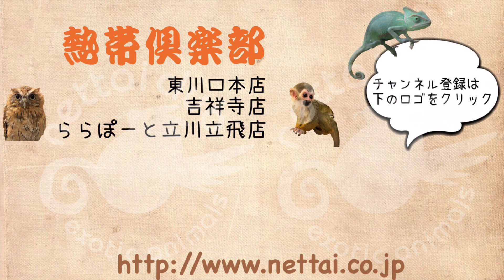マウンテンビューフェレットが入荷しました！ ららぽーと立川立飛店